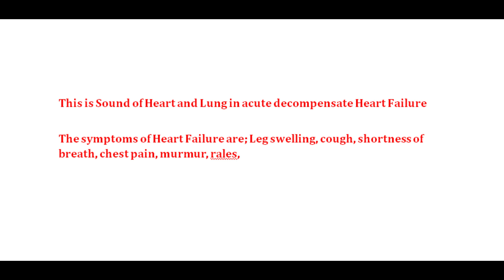Heart Failure Sound Murmur| sound of heart failure cough| Sounds of Heart Failure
heart failure sound effect,
heart failure sounds on auscultation,
what does congestive heart failure sound like in a dog,
heart failure cough sound in dogs,
heart failure cough sounds like,
s3 heart sound heart failure,
what does dog heart failure cough sound like,
congestive heart failure in dogs sound,
congestive heart failure sound,
heart attack affect sound,
what does a heart failure cough sound like,
heart failure breath sounds,
heart attack beat sound,
heart attack background sound,
heart attack beat sound effect,
heart attack beat sound song,
stage b heart failure,
heart failure cough sound,
heart attack sound check,
heart attack concert sound,
heart attack sound dj,
what does heart failure sound like,
what does congestive heart failure sound like,
heart attack sound effect,
heart attack ecg sound,
sheer heart attack sound effect, heart lv
heart attack funny sound effects,
smg4 heart attack sound effect,
heart attack sound edit,
heart attack funny sound,
heart monitor failure flatline sound effect,
heart attack ghost sound,
heart attack heartbeat sound,
heart attack horror sound,
heart attack hospital sound,
heart failure heart sound,
heart sound in heart failure,
heart failure last stage,
heart failure lung sounds,
heart attack sounds like,
what does heart failure cough sound like,
heart failure monitor sound,
heart attack sound meme,
heart attack machine sound,
heart monitor failure sound effect,
heart attack no sound,
heart attack sound effect no copyright,
sound of heart failure,
sound of dog coughing with congestive heart failure,
sheer heart attack sound profile,
heart rate monitor failure sound effect,
heart failure sounds,
heart attack sound song,
heart attack soundtrack,
heart attack tiktok sound,
heart fail sound,
heart failure wheezing sound,
end stage heart failure,
heart fail sound effect,
heart failing sound,
heart attack sound,
heart disease sound,
cardiomyopathy heart sounds